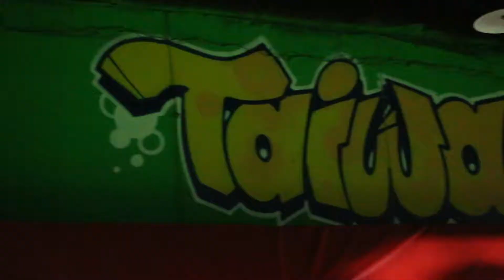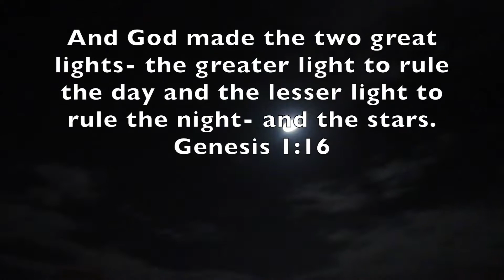Birthday Flip Out!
Vlog #67: Birthday Flip Out!